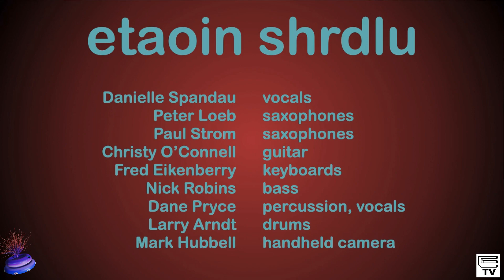Cabin Fever (2023-06-11)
Live at the 2023 San Mateo County Fair.

Christy O’Connell - guitar
Dane Pryce - percussion, vocals
Larry Arndt - drums
Mark Hubbell - handheld camera